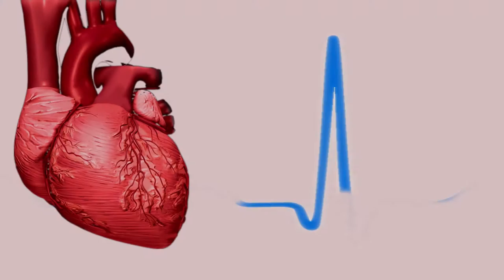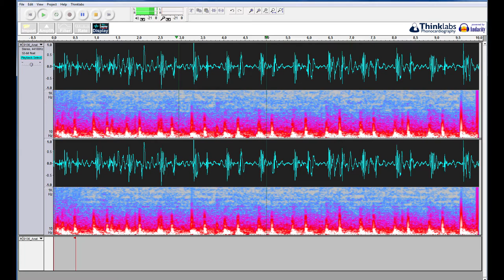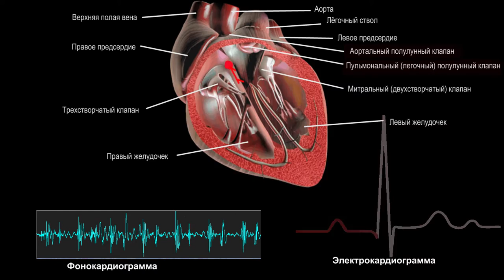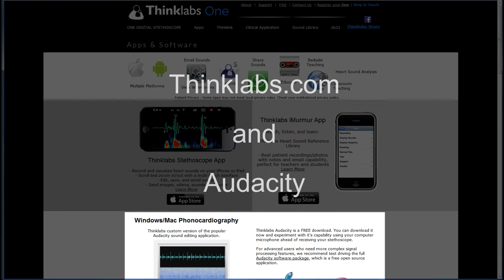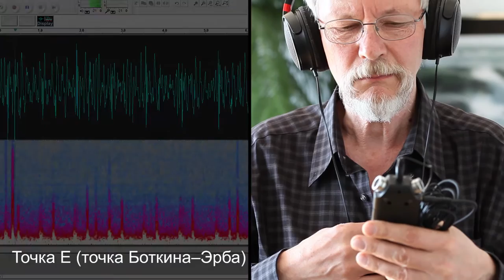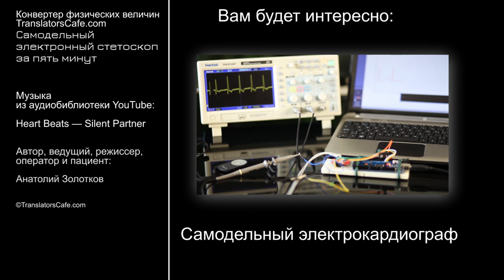Самодельный электронный стетоскоп за пять минут!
Запись и прослушивание звука сердца самодельным электронным стетоскопом за пять минут!

Автор, режиссер, оператор и пациент: Anatoly Zolotkov